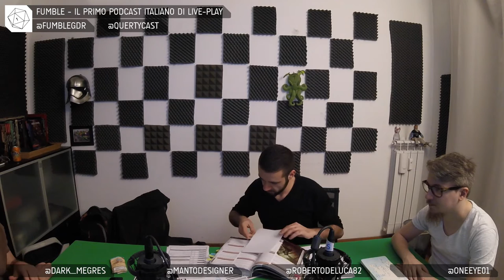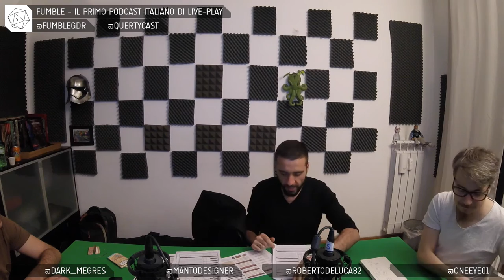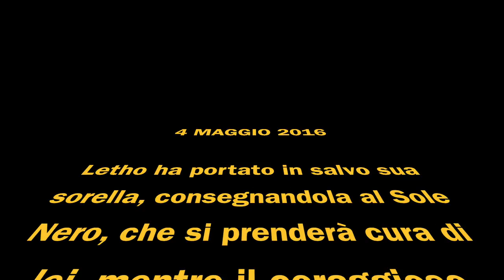Ricordi del Grigio - Dragon Age 07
In questa stagione giochiamo a Dragon Age, edito dalla Green Ronin Press, in una campagna ambientata alla fine dell'anno 9:41, cioè appena dopo gli eventi di Dragon Age: Inquisition, a cui vi consigliamo di giocare per capire meglio l'ambientazione, se non l'avete già fatto.

Questo è un podcast prodotto da Querty, Miglior Radio Online ai Macchianera Italian Awards 2015 e miglior network di podcast italiani.

Potete anche decidere di fare una donazione continuativa di 3 € ogni 2 mesi.